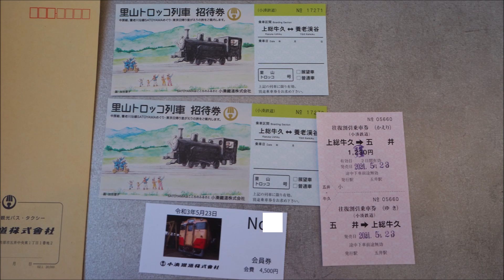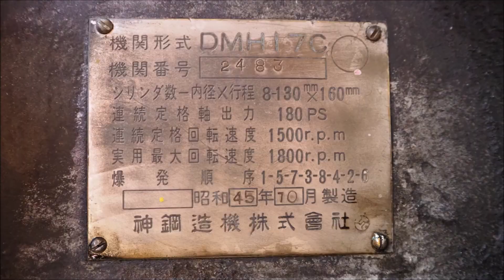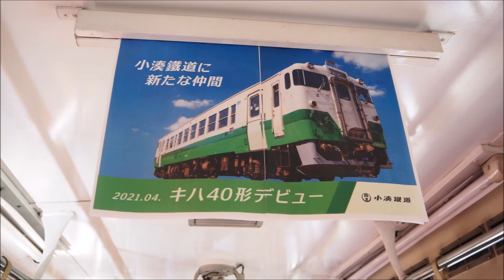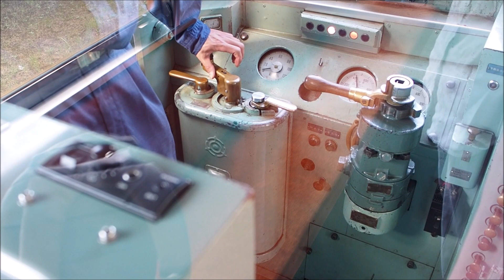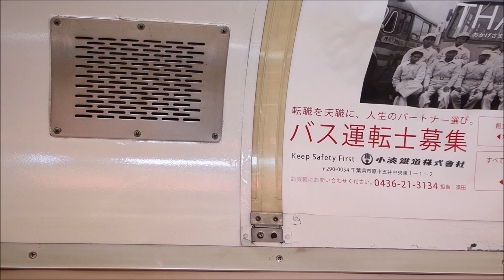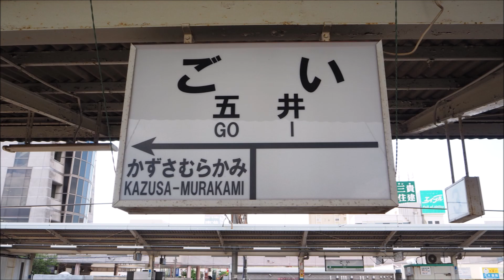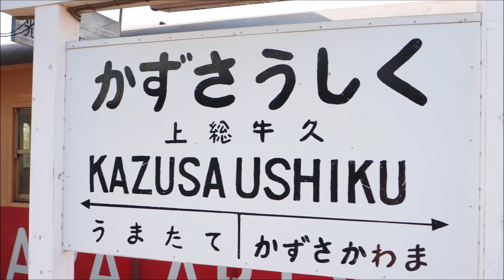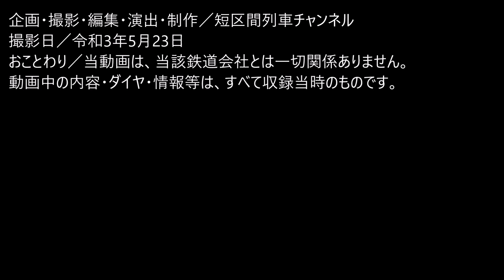小湊鐡道 五井機関区撮影会イベントに参加する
■撮影...令和3年5月

■動画紹介
普段は始発から終点までが短区間の運用の列車を、ゆっくり解説による前面展望動画を中心に紹介しています。

春の大型連休中に例年運転される臨時快速列車「あしかが大藤まつり」号に乗車し、
その後、あしかがフラワーパークなどを観光する動画です。